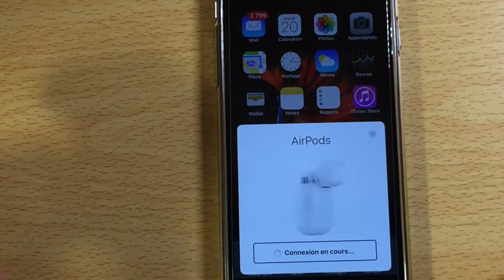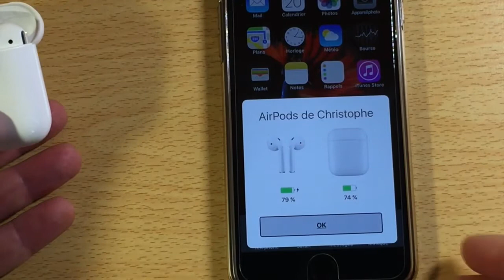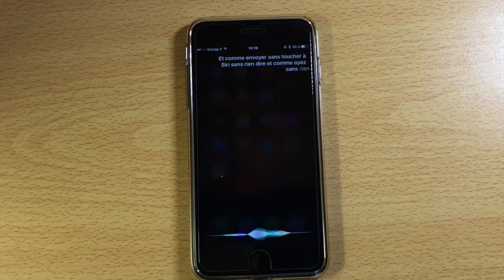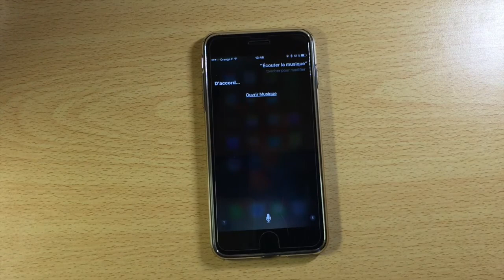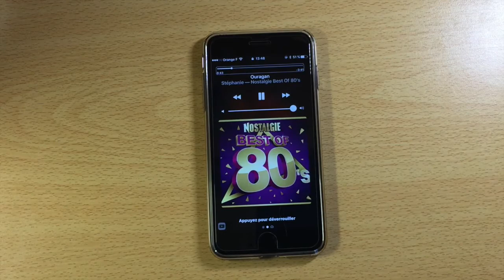AirPods Écouteurs Sans Fils D'Apple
Bonjour à tous cette vidéo vous montre les AirPods Écouteurs Sans Fils D'Apple déballage Test alors que pensez vous de ces écouteur sans fils dite moi ça en commentaires merci de vous abonner ça m'encourage et c'est sympa